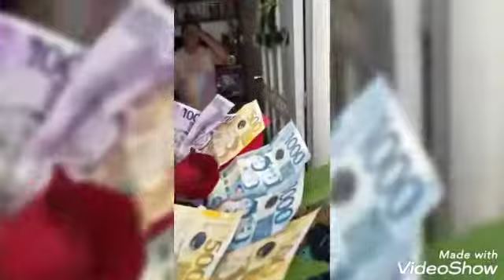ATE NAPAIYAK SA SURPRISE NG KAPATID NA OFW SA HONGKONG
Isang OFW binigyan ng simple Surprise Ang Kanyang Ate.Napaiyak ang ate sa sobrang Kagalan pls.watch this my new upload video